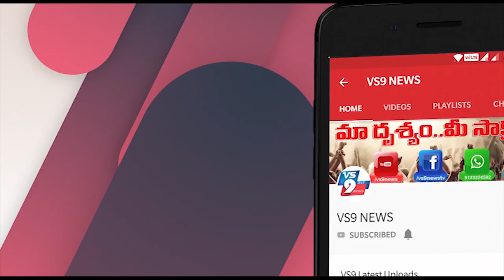వేటపాలెం యానాది కాలనీలోబియ్యం, నిత్యావసర సరుకుల పంపిణీ ||VS9NEWS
Watch:
వేటపాలెం...
యానాది కాలనీలో
బియ్యం, నిత్యావసర సరుకుల పంపిణీ

వేటపాలెం మండలంలోని లక్ష్మీ కాలనీ సమీపంలో యనాది కాలనిలో అసిస్ట్ దేశాయిపేట వారి సహకారంతో లాయర్ హేమంత్ కుమార్ ఆధ్వర్యంలో 100 నిరుపేద యానాది కుటుంబాలకు బియ్యం ఆయిల్, కందిపప్పు పంపిణీ చేశారు.